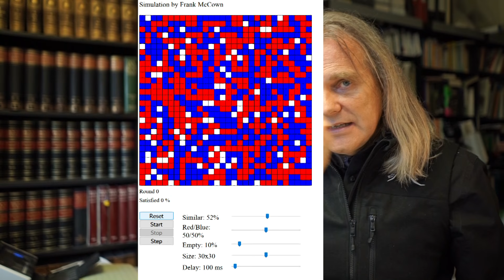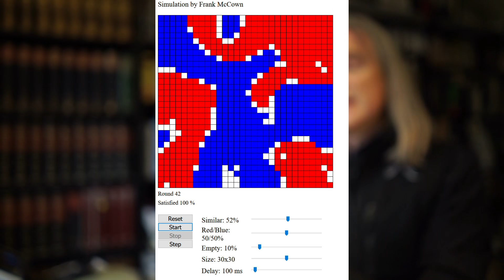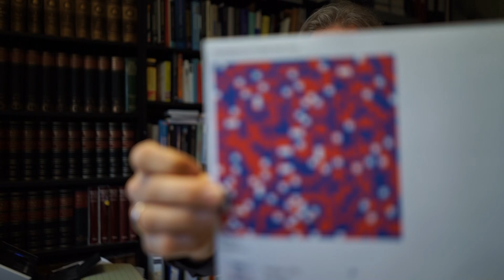Jordan Peterson deutsch: über Männer, Frauen und Spieltheorie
Jordan Petersons Argumente zur Berufswahl und dem Gender-Paygap mit spieltheoretischen Erklärungen.

HINWEIS: Bitte ganz unten für eine Fehlerkorrektur nachsehen.

Das Simulationsmodell Sie können damit selbst ein wenig herumspielen.

Das Modell geht zurück auf Thomas Schelling; hier sein Buch

Hier das Buch von Jordan Peterson

FEHLERKORREKTUR: In der Simulation wird der Zufriedenheitswert in Runde 0 falsch berechnet. Bei der hier verwendeten zufälligen Anordnung liegt die Zufriedenheit nicht bei 0, sondern eher bei ca. 30%. Um eine Zufriedenheit von 0 zu erzeugen, müsste man eine völlige Gleichverteilung herstellen, also wie die Felder auf einem Schachbrett immer abwechselnd rot und blau. Man müsste also sozusagen auch die Tyrannei noch weiter erhöhen. An der Aussage und Schlussfolgerung ändert der Fehler allerdings nichts, da die Zufriednheit ja durch die freie Berufswahl deutlich erhöht wird. Ich danke meinen aufmerksamen Zuschauern für den Hinweis! Ich weiß es  zu schätzen, dass Sie sich die Mühe machen, auf so etwas zu achten und mich dann auch darauf hineweisen.